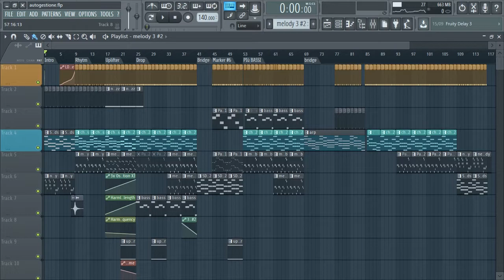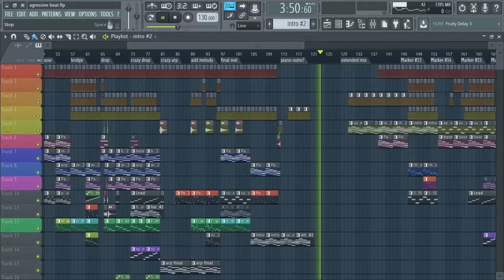so, I called this one "Autogestione"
or cogestione if you really want

Sorry for the bad quality, was kinda in a hurry.